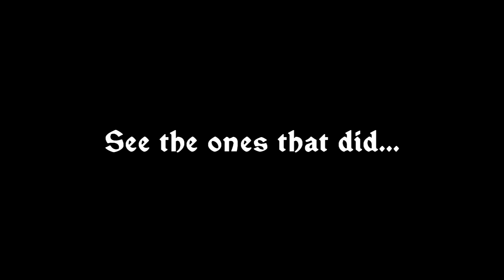Escape Goat 2 Teaser - The Missing Rooms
I feel kind of bad showcasing all of these before launch, but not bad enough to not post this. See you March 24!